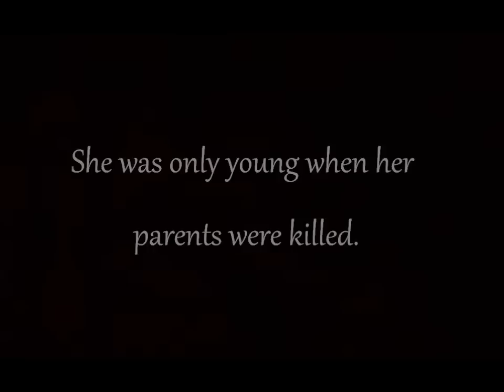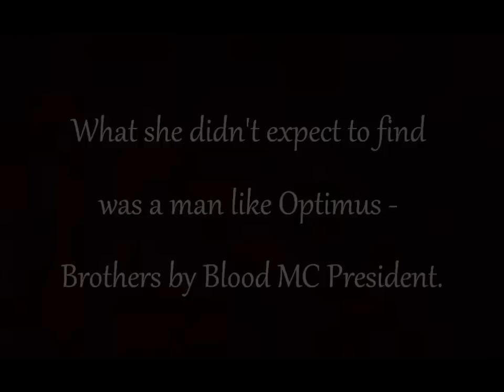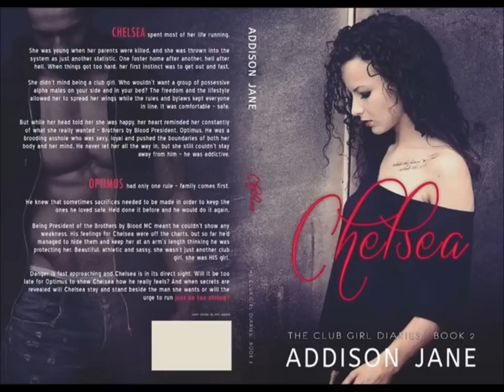Chelsea (The Club Girl Diaries 2) - Addison Jane